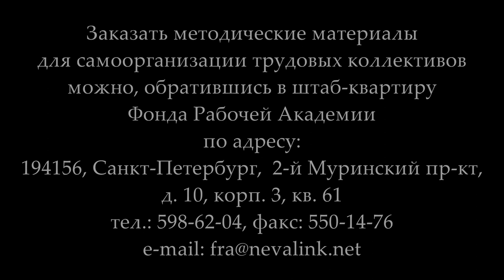Беседа с рабочим С.А.Горбушкиным - участником РКР из г. Электросталь. 01.04.2018.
Беседа с рабочим Сергеем Александровичем Горбушкиным - участником семинара Российского комитета рабочих из г. Электросталь. (Нижний Новгород, 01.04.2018).

Веб-сайт

Желающие помочь Фонду Рабочей Академии могут перечислить пожертвования на карту Сбербанка:
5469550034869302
Михаил Васильевич П.